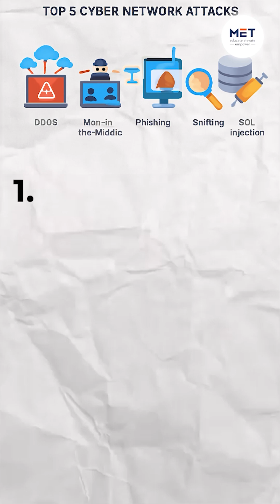Top Cybersecurity training in Hyderabad | Cyber Threats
Cyber threats are everywhere — and they’re growing every day.

Whether you’re browsing on Wi-Fi, using social media, or running a website, attackers are constantly looking for ways to break into your network, steal your data, or crash your systems.

In this video, we uncover the most dangerous cyber network threats that can affect anyone online. From DDoS attacks to phishing scams, you’ll see how these threats work — and why it’s so important to recognize them before it’s too late.

🚨 What Are Cyber Threats?

A cyber threat is any malicious attempt to damage, disrupt, or gain unauthorized access to your digital devices, accounts, or networks. These threats can target:

Personal users (phones, laptops, Wi-Fi)

Businesses (servers, apps, websites)

Governments and organizations (critical systems)

And here’s the scary part: no one is completely safe.

🛑 Common Types of Cyber Threats (Explained Simply):

1️⃣ DDoS (Distributed Denial of Service) – Hackers flood your network with fake traffic until it shuts down.
2️⃣ Man-in-the-Middle (MITM) – Attackers secretly spy on your data while you’re online.
3️⃣ Phishing – Fake emails, messages, or websites trick you into giving away passwords and bank details.
4️⃣ Sniffing – Hackers “listen in” on unencrypted traffic, stealing information without you knowing.
5️⃣ SQL Injection (SQLi) – Attackers trick websites into revealing sensitive data stored in their databases.

📌 Each of these threats can cause massive damage: from stolen identities and hacked accounts to financial losses and complete system shutdowns.

💡 Why Cyber Threats Matter

You don’t need to be a big company to be attacked. Cyber criminals often target everyday users because they’re easier victims. If you use the internet — for work, study, shopping, or entertainment — you’re already exposed to potential threats.

Cyber threats can:

Steal your personal information 🆔

Empty your bank accounts 💳

Leak your private conversations 📩

Destroy your websites or apps 💻

Turn your computer into a “bot” for bigger attacks 🕷

🔎 Stay Aware of These Online Threats

Most people don’t realize they’re under attack until it’s too late. Recognizing these threat patterns is the first step toward protection. That’s why videos like this are so important — they help you understand how attackers operate so you’re not caught off guard.

Students learning about cyber threats & hacking

Beginners interested in cybersecurity basics

Professionals working online who need to spot attacks

Website owners worried about hacker intrusions

Anyone using Wi-Fi, apps, or online banking

Courses Offered at Medha Edu Tech:

🔹Data Science with Gen AI

🔹Full Stack Python with AI

🔹Full Stack Java with Gen AI

🔹Data Analytics with Gen AI

🔹Video Editing & Graphic Designing

🔹Cyber Security

🔹Gen AI

✨ Why Choose Medha Edu Tech?
Industry-focused training by expert mentors

🔹Hands-on projects and mock interviews

🔹Personalized career guidance

🔹Located at the tech-training hub of Ameerpet, Hyderabad

🎯 Looking to launch your tech career?

 Join Medha Edu Tech today and be job-ready with the skills that matter!

📢 Final Note:

Cyber threats are real, powerful, and dangerous.
But knowledge is your first shield. The more you know about these attacks, the better prepared you are to detect and stop them.

Stay alert. Stay aware. Stay safe. 💻🛡